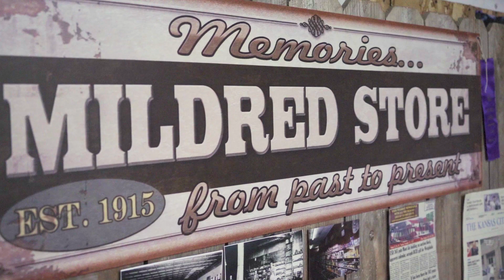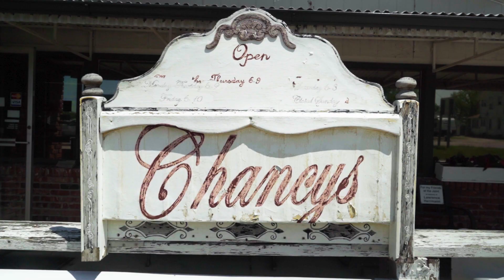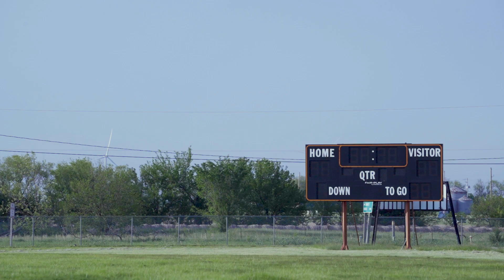Prairie Queen Wind Farm Construction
In 2018, EDP Renewables North America began construction of the Prairie Queen Wind Farm. Watch local business owners explain the positive impacts the wind farm is having in Allen County, Kansas.